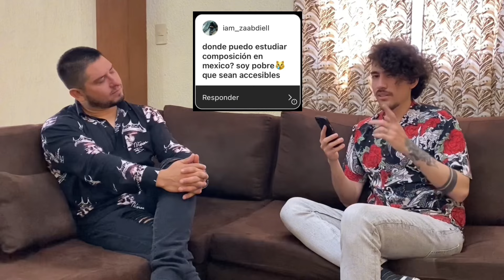¿SE PUEDE VIVIR SIENDO COMPOSITOR DE MÚSICA EN MÉXICO? Quiero Ser Músico con Varón Santiago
El día de hoy platiqué con mi amigo Varón, quién se dedica a la composición musical en México
Si quieres dedicarte también a esto, tienes que escuchar este capítulo.

0:00 ¿Quien es Varón Santiago?
06:43 ¿Dónde estudiar composición en México?
13:57 ¿Como llegar a los artistas y componer para ellos?
19:26 ¿Es primero la letra o la música?
22:54 ¿Como saber de que hablar en una canción?
25:31 ¿Cómo puedo complementar mi trabajo como compositor?
28:42 ¿Cuánto puede ganar un compositor?
30:43 ¿3 Géneros musicales donde hay más trabajo como compositor?